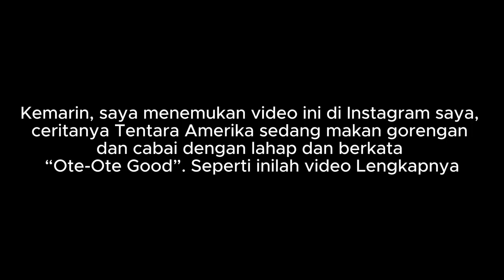My video about US Soldier eating Food (with Voiceover)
I just create this video to showed you guys my voice. Don't mind if My Voice is just plain (In the future, I may will try to improve to make it even Better)